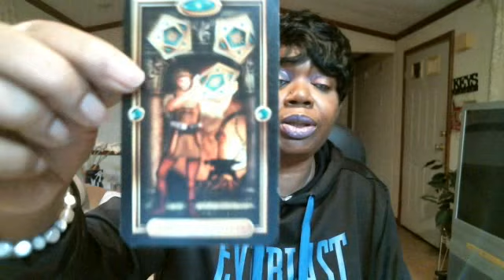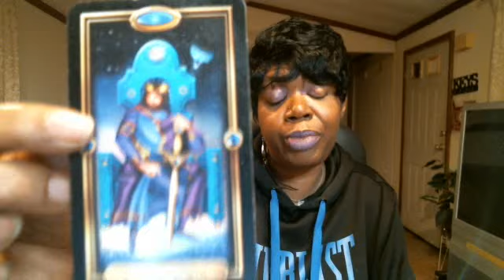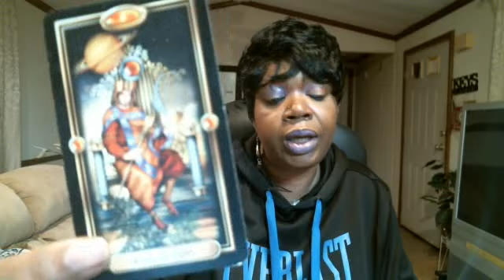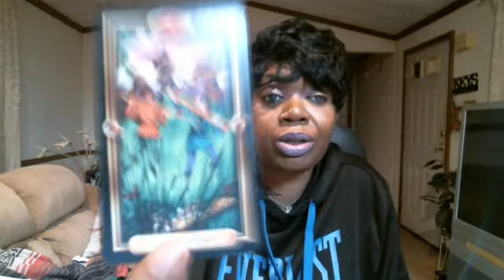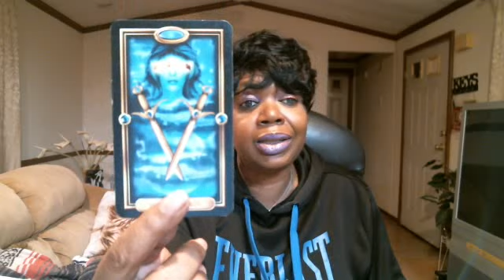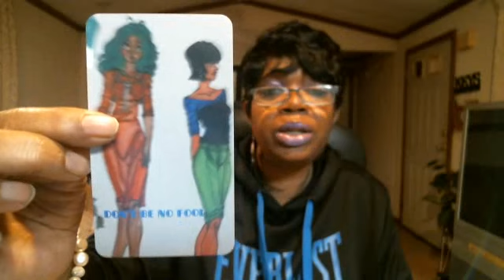SAGITTARIUS JANUARY 2018 MONTHLY LOVE READING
FAST QUICK ANSWERS RIGHT AWAY!
SKYPE: SANDY.BROWN125
For Simply Loves clothing:
for SIMPLY LOVES ORACLE CARDS
YOUR ORDER! THANK YOU ALL